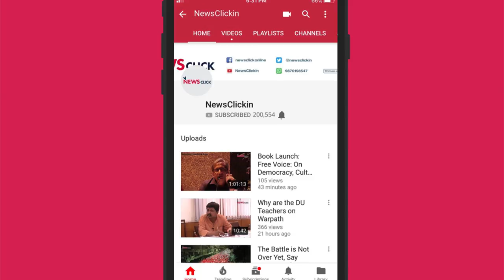Interview With Filmmaker Ashvin Kumar: Fighting the Injustice of CBFC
Ashvin Kumar, director of the Oscar-nominated film 'Little Terrorist', and winner of two national awards, has again found himself in controversy for his upcoming film ‘No Fathers in Kashmir’. His new film, which is set against the backdrop of the conflict in Kashmir, has been awarded an ‘A’ certificate by the Censor Board of Film Certification (CBFC), and several cuts have been asked to be made in his feature film. In conversation with Newsclick, the director speaks about his struggle with the CBFC, his new film, and what motivates him to make films about a place like Kashmir.